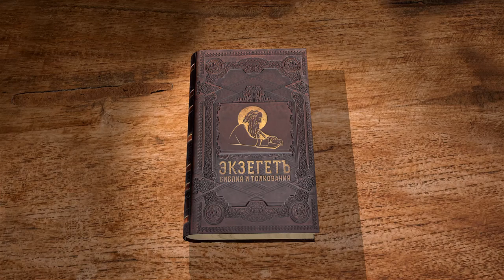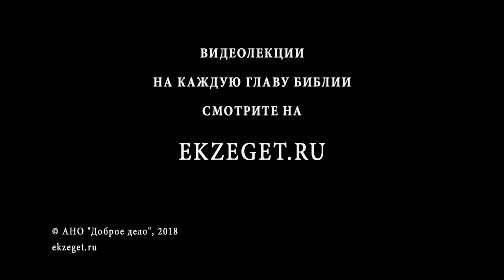Послание к Ефесянам. Глава 4. Сергей Худиев. Новый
Церковь одна, но в Ней возможны различные служения. Христиане не должны возвращаться к прежним своим грехам, которым они служили еще будучи язычниками. Новая жизнь во Христе.
Комментирует послание апостола Павла к Ефесянам Сергей Худиев.